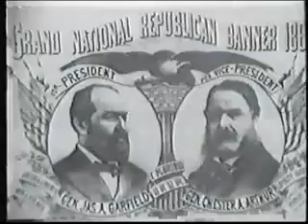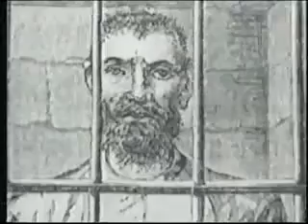Garfield et Cie - Saison 1 - Épisode 18 - Mauvais perdant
Un concours de félins est organisé en ville et il y a un magnifique plat de lasagnes géant en récompense. Malgré tout, Garfield tente d'y participer mais les jurés refusent, Odie prend.